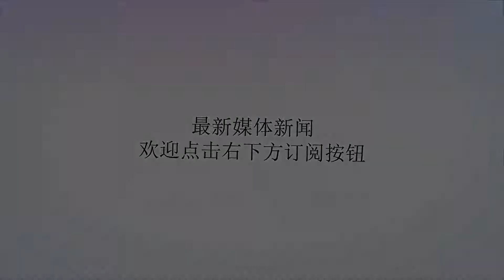马杜罗视察军队演练：做好准备！_伊多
谢谢！原标题：马杜罗视察军队演练：做好准备！【文/观察者网李东尧】委内瑞拉政局上周陷入动荡，委总统马杜罗正在受到反对派联合外国势力的挑战。西方国家发出最后通牒，要求委内瑞拉8日内举行新选举。在这个当口，马杜罗前往军队视察，观摩实弹演习，以此向外界展示委军事力量以及军队的忠诚。在此之际，“自立总统”瓜伊多连续向军方喊话寻求支持，26日还发生委驻美国大使馆武官叛逃事件，该武官也鼓动军方支持瓜伊多，推翻马杜罗政府。“绝不做叛徒，永远忠诚”1月27日，在国防部长帕德里诺（VladimirPadrino）的陪同下，马杜罗视察了委东北部帕拉麦凯堡的一处军营，在这里，马杜罗观看了一场展示俄军事装备的实弹炮击演练。据路透社报道，马杜罗表示，这次演练就是向世界表明，他拥有军方支持，国内武装部队随时准备保卫国家。图自马杜罗推特图自马杜罗推特马杜罗当天再次谴责自任“临时总统”并获美国支持的委反对派领袖、国民大会（即议会，已被架空）主席瓜伊多，称瓜伊多正在参与一场由特朗普身边鹰派政策顾问发动的政变，这些人包括美国家安全顾问博尔顿等人。图自马杜罗推特“没有人会尊重弱者、懦夫以及叛徒。”马杜罗向士兵喊话说：“在这个世界上，受尊重的只有勇气、胆量与实力。”“委内瑞拉想要和平……为了保证和平，我们必须做好准备。”图自马杜罗推特“你们会是政变策划者吗？”马杜罗当天面对数十名身着制服的士兵大声问到。委内瑞拉许多国家电视台提供的画面显示，士兵们端着枪，用坚决的语气回答道：“不！”马杜罗接着说，“绝不做叛徒，永远忠诚。”马杜罗当天再次强调，2月10日至15日，军方计划举行更大规模的演习，这将是“委内瑞拉历史上最重要的一次（演习）”。此次军演计划最早于25日宣布，马杜罗当时说，军演期间，军队将击退模拟入侵者，“我们的军队让国家无懈可击，且已拥有‘最高专业水平’，完全有能力对抗任何踏入委内瑞拉国土的入侵者，我们必须时刻准备保卫国家。”图自马杜罗推特马杜罗此次选择帕拉麦凯堡军营视察，意味明显。这里曾是2017年一场小规模叛乱的发生地，当时有约20名士兵与武装平民袭击了这里，这些人呼吁建立过渡政府。不过，这场叛乱之后很快被平息。马杜罗27日还谴责了一项旨在军队中煽动叛乱的阴谋，称每天都有数千条来自邻国哥伦比亚的消息通过WhatsApp等社交媒体平台发给士兵。“自立总统”连续喊话军方“支持我，推翻马杜罗”马杜罗视察军队之际，美国大力支持的“自立总统”瓜伊多已连续几天向军方喊话，意图拉拢军方支持自己，推翻马杜罗政府。25日，瓜伊多公开讲话呼吁军方与自己合作；27日，瓜伊多再度向军方喊话，寻求支持。27日，瓜伊多对支持者讲话@视觉中国27日当天，瓜伊多命令军方不能对抗议民众采用暴力，“我命令你们不要开枪。”而为了让军方支持自己没有后顾之忧，瓜伊多还提议，赦免在马杜罗政府中被控犯罪的人。本月15日，瓜伊多领导下的国民大会指责马杜罗政府“篡权”，并开始起草大赦法，以保护反叛马杜罗政府的武装部队成员。这一举动被认为意在煽动军人反叛马杜罗。此后，委内瑞拉最高法院宣布法案无效。到目前为止，委内瑞拉军方一直对马杜罗采取支持态度，尽管内部也存在零星的叛乱企图。26日，委内瑞拉驻美国最高军事外交官——驻华盛顿大使馆武官何塞·席尔瓦（JoseLuisSilva）叛逃。席尔瓦通过视频讲话，宣布承认瓜伊多为合法总统。席尔瓦呼吁军方也承认瓜伊多，“我要对所有武装部队成员，所有装备枪支的人说，请不要攻击人民。”对于此次叛逃事件，委国防部在社交媒体上形容席尔瓦为“懦夫”，并在其照片上用红色大写字母标注了“叛徒”一词。上周，美国对委内瑞拉政局的干涉公开化，瓜伊多23日自立总统后，美国联合地区国家及盟友立即承认，并提供“资金援助”，协助反对派挑战依靠选举上台的现任总统马杜罗。马杜罗政府则做出强势回击。这“一国两总统”的局面，也使得27日的联合国安理会会议成了各方博弈的战场，一场“唇枪舌战”未能避免。美国国务卿当日蓬佩奥亲自赴会，敦促安理会成员“站队”追随美国承认瓜伊多。而英法德等欧洲国家则向马杜罗政府发出最后通牒：除非马杜罗在8天内举行新选举，否则将承认瓜伊多的“临时总统”身份。俄常驻联合国代表谴责华盛顿试图“在委内瑞拉策划政变”；中国常驻联合国代表马朝旭呼吁在委内瑞拉各方在宪法框架内通过和平对话方式，寻求政治解决方案，反对外部干预委内瑞拉事务。本文系观察者网独家稿件，未经授权，不得转载。